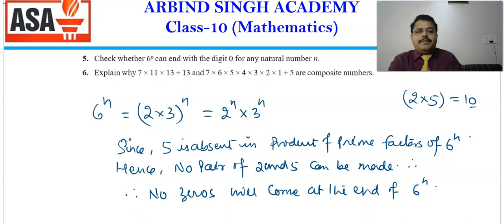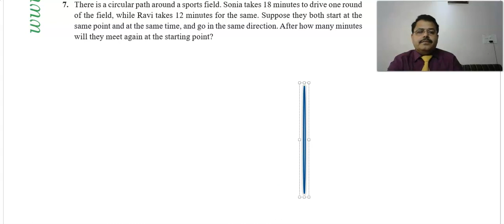Mathematics for Class 10 : Real Numbers-06